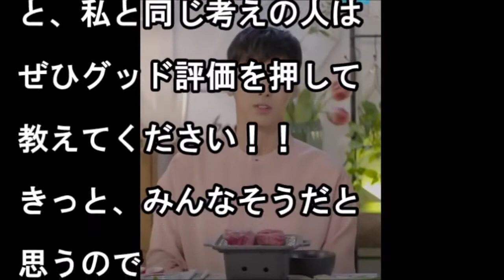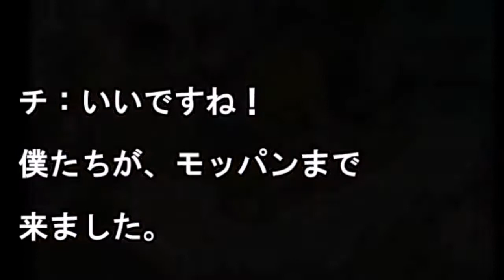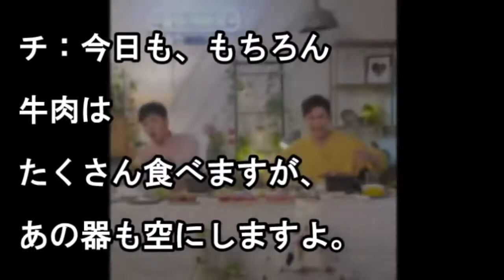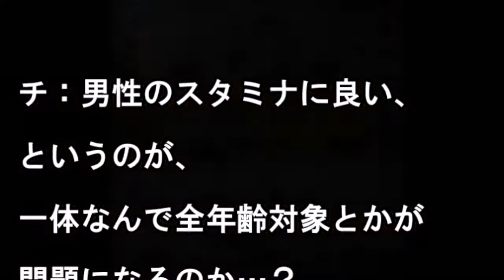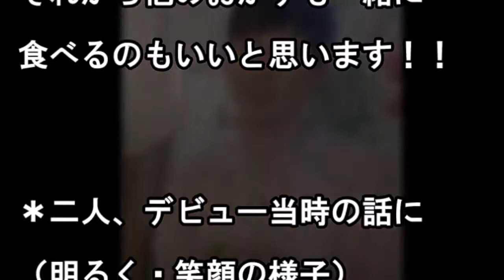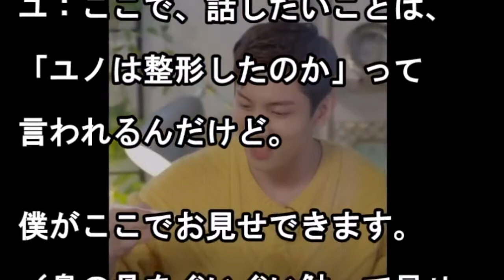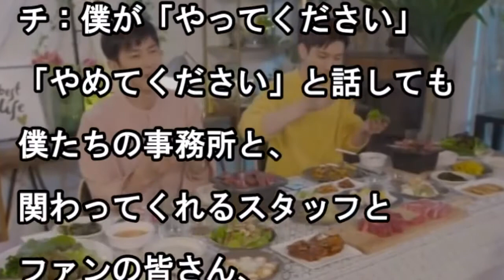東方神起ユノ 韓国テレビ番組で自身の整形について告白!!横で聞くチャンミンの意外な反応にも驚きの声…!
関連動画
東方神起 FNS歌謡祭パフォーマンス中にトラブル発生！ファンが注目していたユノの行動とは…  新曲「Reboot」も圧巻の披露!!

東方神起チャンミンの"寝言"がやばいと話題に…FNS歌謡祭でファン急増中【はみだし芸能ちゃんねる】

Boa「fns歌謡祭」で会った東方神起と記念ショット“一緒だから嬉しい” - entertainment - 韓流・韓国芸能ニュースはkstyle